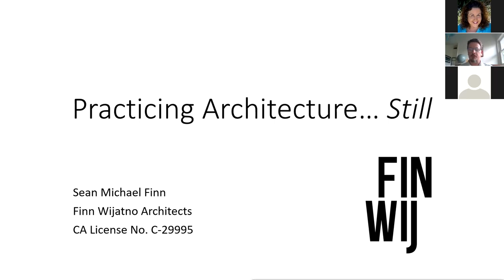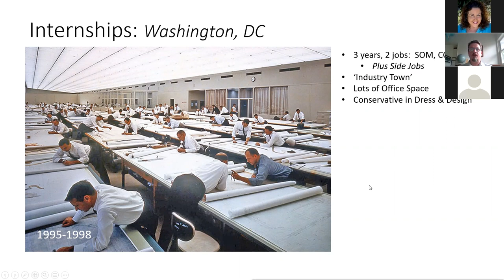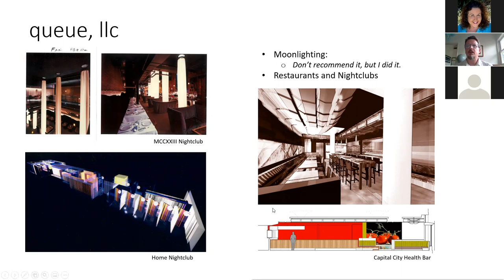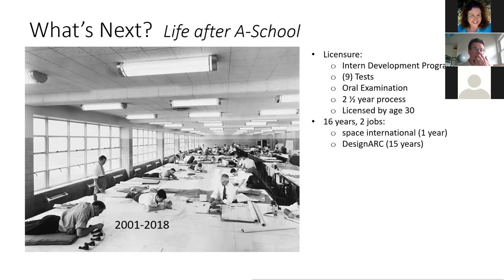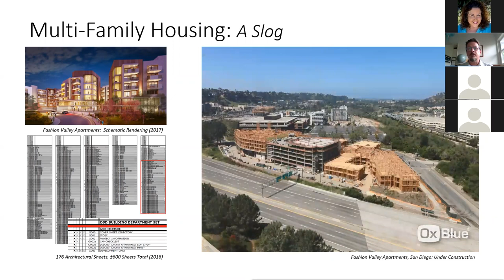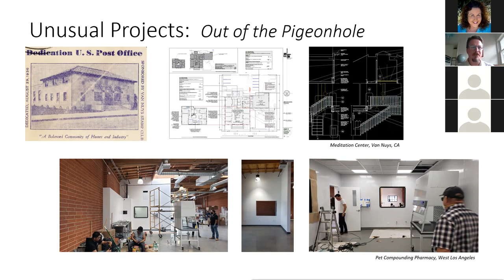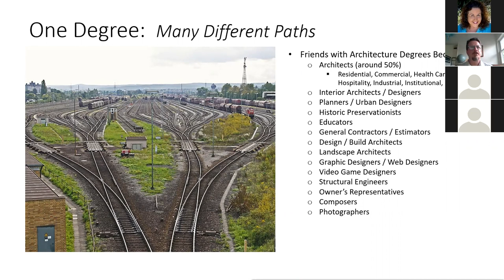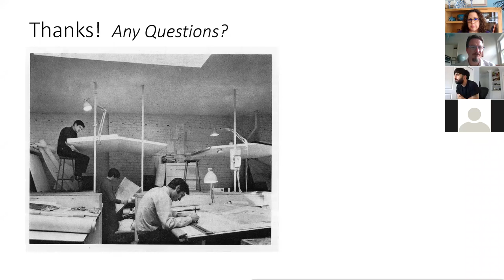Architect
Learn about a career as an architect.